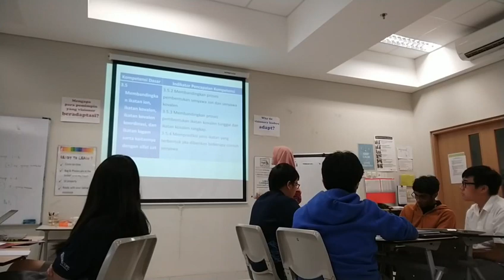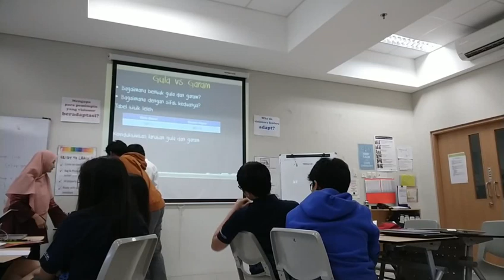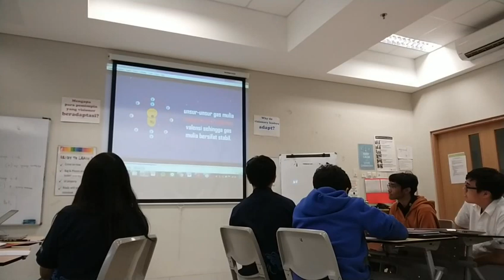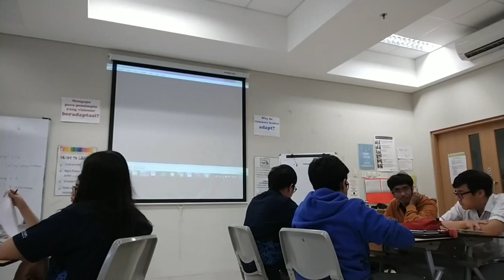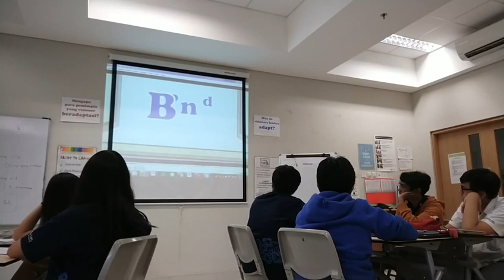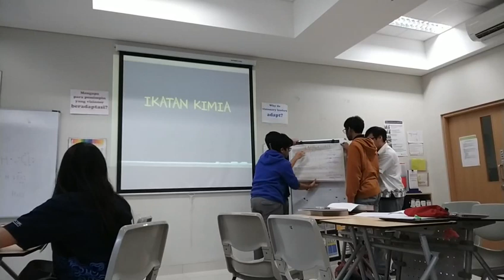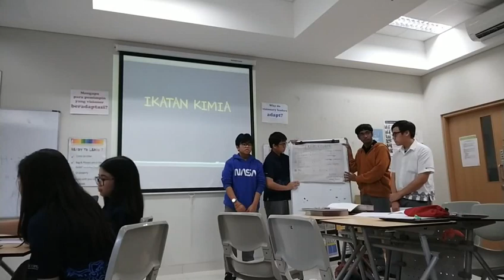Produk PPL - M1 - Rahmawati – 18016318710088 – Pendidikan Kimia – UNJ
Nama Mahasiswa: Rahmawati
Produk PPL Minggu 1
Prodi: Pendidikan Kimia
Sekolah PPL: SMA HighScope Indonesia